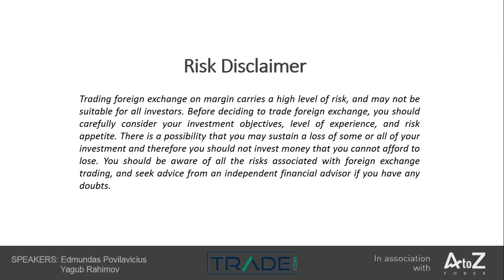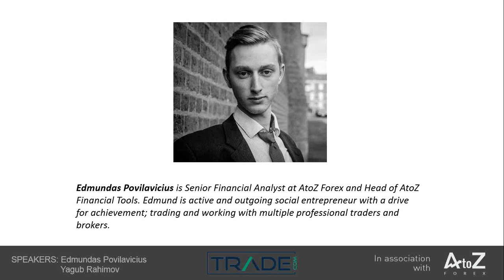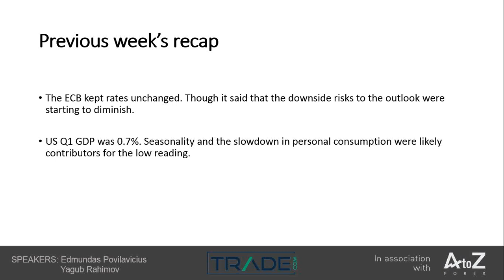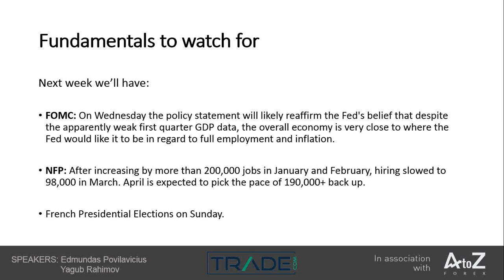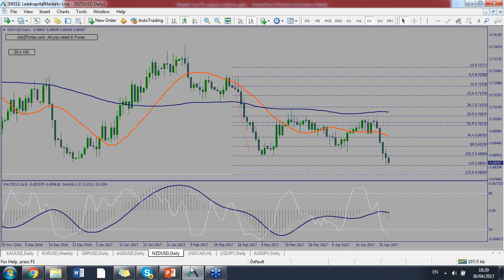May 1-7 weekly live Forex market analysis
The following is weekly live Forex market analysis for May 1 to 7. Covering fundamental and technical analysis for Gold, EURUSD, GBPUSD, AUDUSD, and NZDUSD.